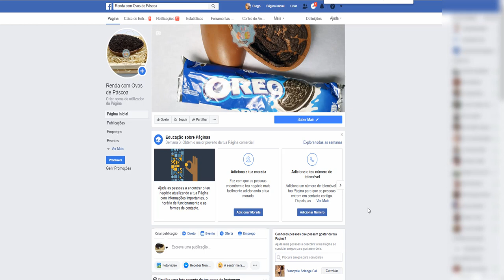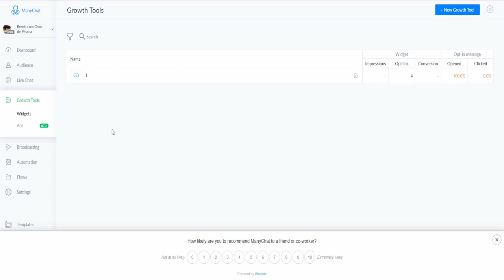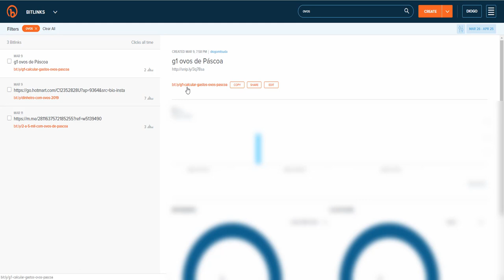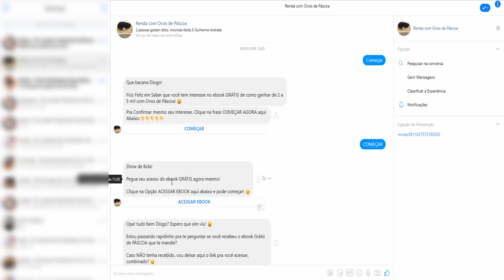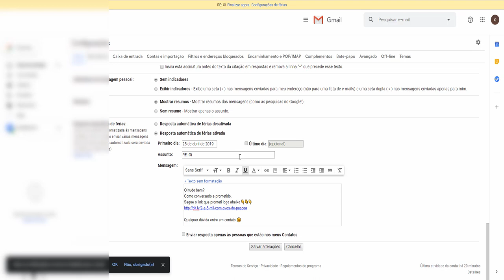Ferramentas 100% Gratuitas Para Primeira Venda | Diogo Mitsuda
Mas saber quais ferramentas começar e ferramentas de qualidade!
Para aqueles que buscam gratuitas este vídeo foi feito para você!

Forte abraço!
Sucesso!

Diogo Mitsuda